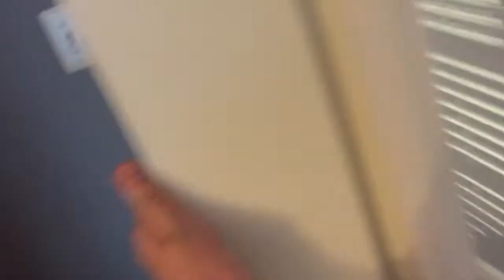Sleepover, haircut, and haul! ||2018|| Brooke Elaine ft.Shelby Ann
_Description_
I hope you guys enjoyed this video! Also turn your post notifications on to be notified when I post or go live.

♡Stalk Me♡
Comment "first vlog of 2018"